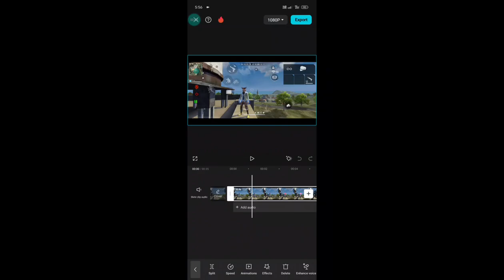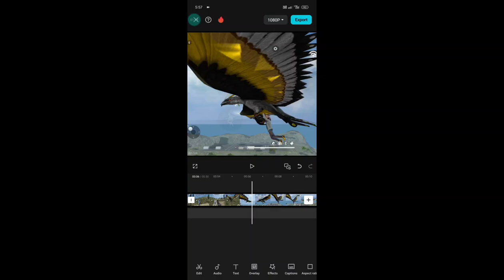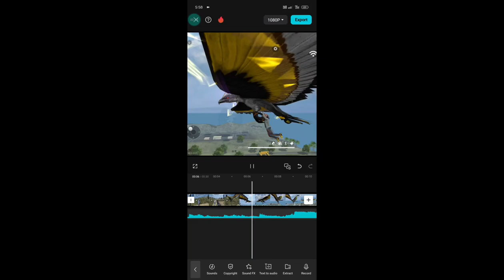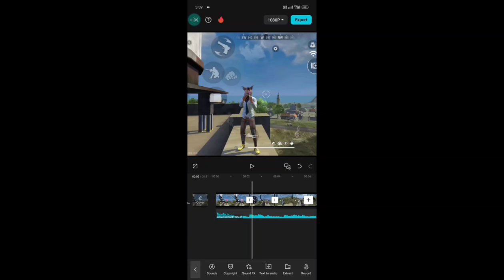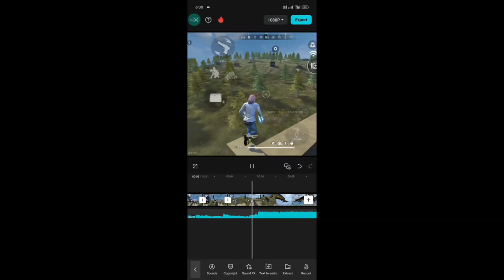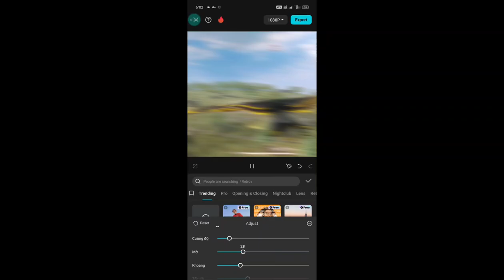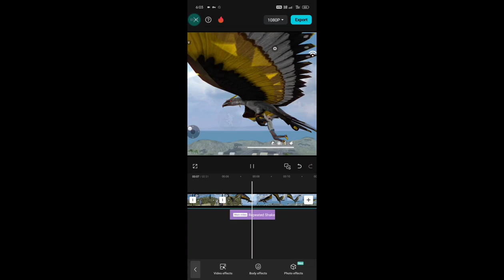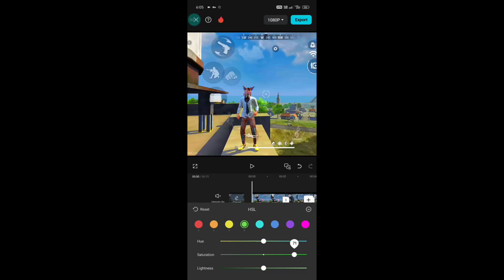Big bird editing tutorial like @YFYT99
BIG bird editing tutorial like yfyt

Map cod or password WhatsApp par he.
capcut tutorial
capcut edit tutorial
free fire capcut editing tutorial
pubg lobby edit tutorial
Zoro where are you editing tutorial
💥BIG BIRD EDITING TUTORIAL💀 LIKE ‎@YFYT99 FREE FIRE EDITING TUTORIAL
zoro ff viral short video editing tutorial
Yfyt
The end editing tutorial
Gaming boy
viral instagram real free fire video editing tutorial
Big bird free fire short editing tutorial
Big bird craflend map cod
Ff Big bird wala video keyse bannaya
Free fire trending video editing tutorial
Viral big pet ff editing tutorial
Yfyt editing tutorial